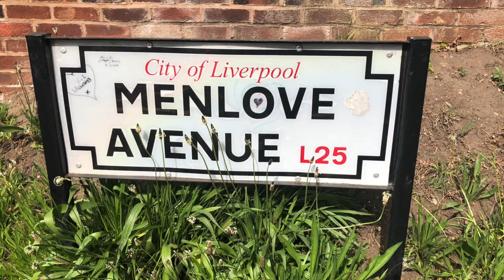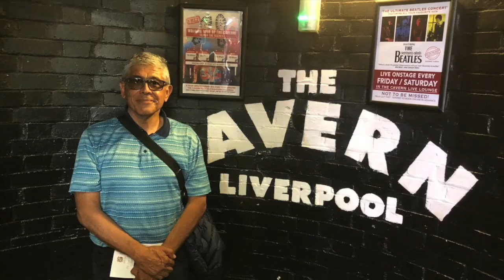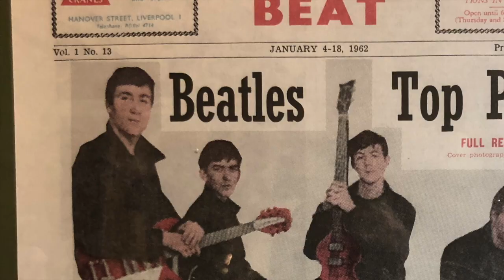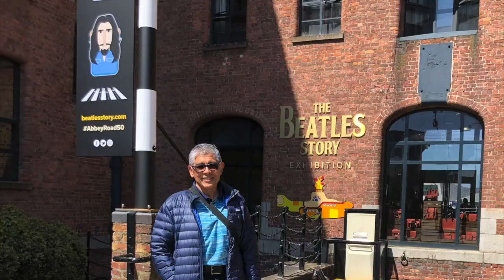Liverpool London May - August 2019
Random photos of a great trip.